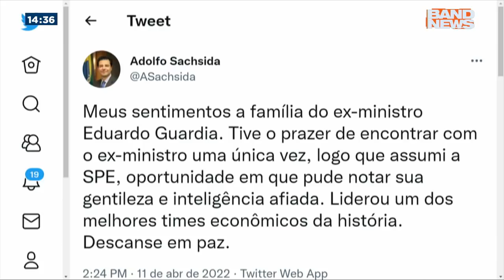Morre ex-ministro da Fazenda Eduardo Guardia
Morreu hoje, aos 56 anos, CEO da BTG Pactual Asset Management e Sócio do banco desde julho de 2019, Eduardo Refinetti Guardia. O economista ocupou o cargo de ministro da Fazenda durante os últimos nove meses do governo Temer.